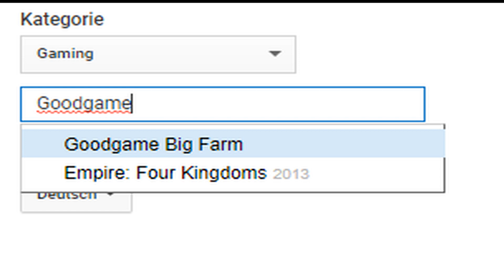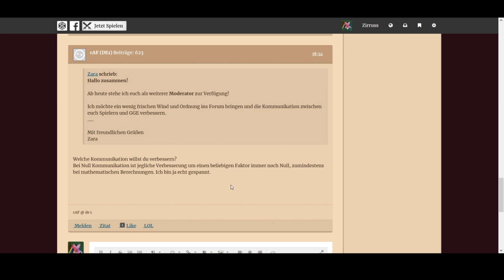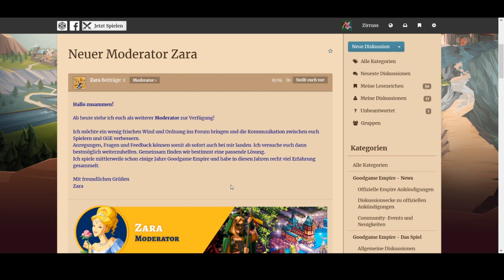Goodgame Empire / Freundes link / Forum / Nahrungsproduktion